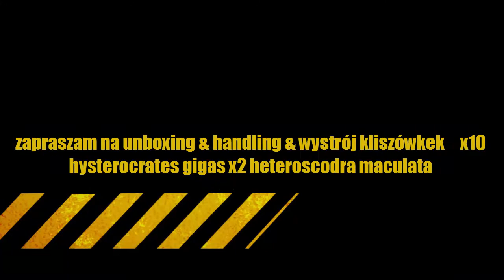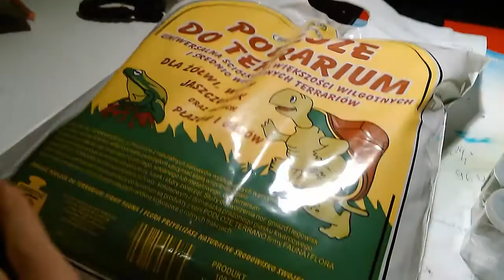unboxing & handling & wystrój kliszówkek x10 hysterocrates gigas x2 heteroscodra macu